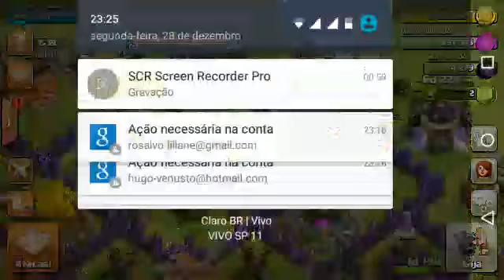Clash of clans um jogo viciante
Curtam aí um vídeo maneiro do clash of clan um dos jogos  mais top